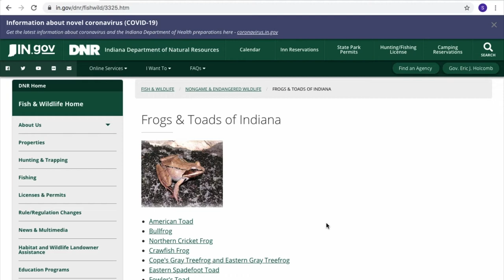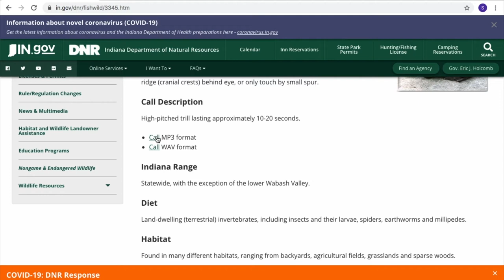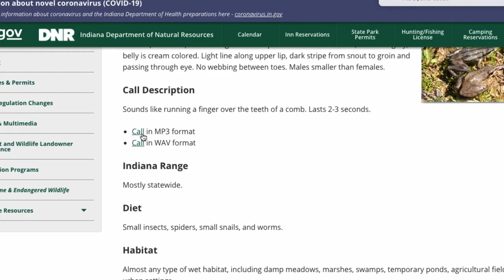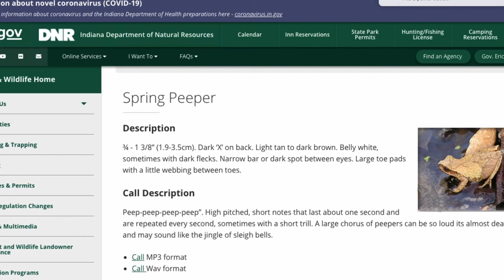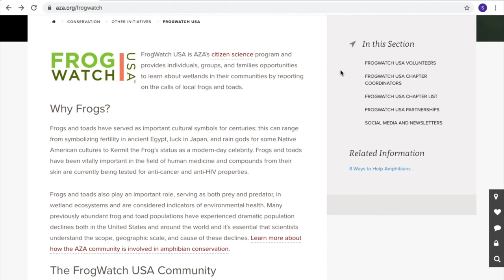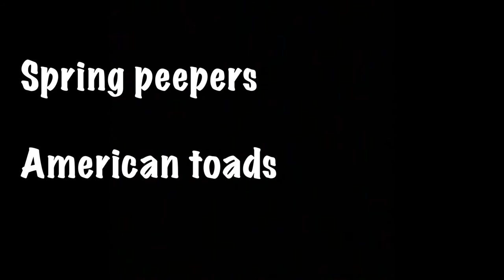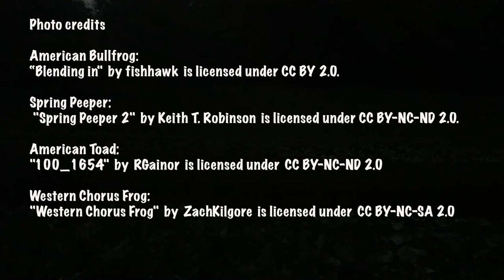Every Day is Earth Day: Frogs and Toads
Museum Educator Susan shares what frogs and toads are, why they are important, and how we can help them.  Viewers also get a chance to learn different frog calls and practice identifying frogs in the wild.